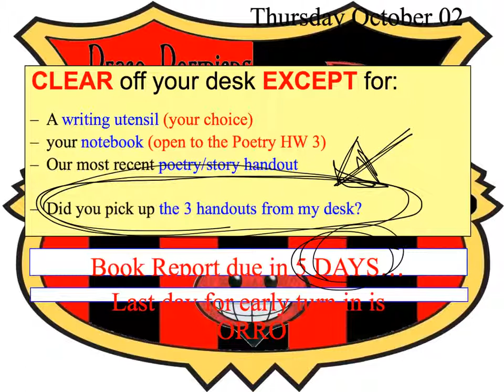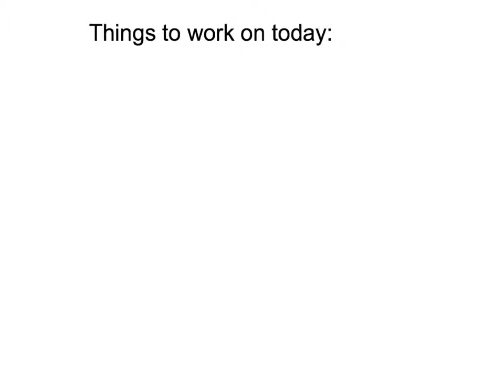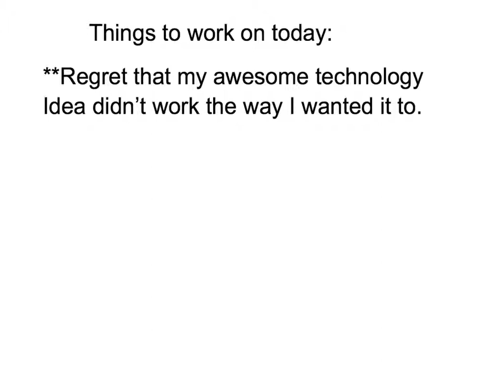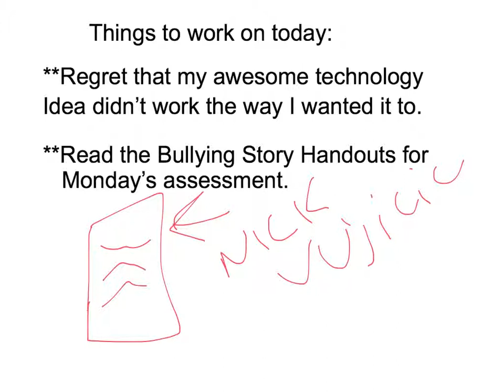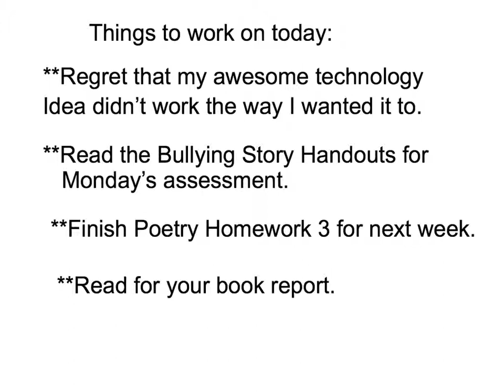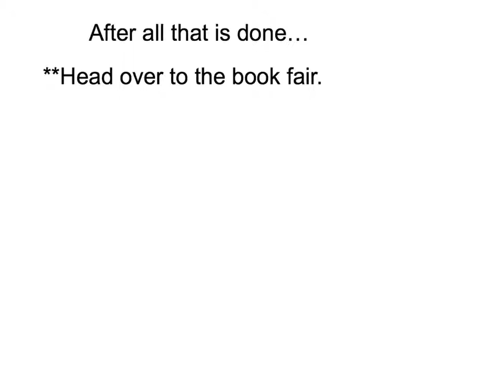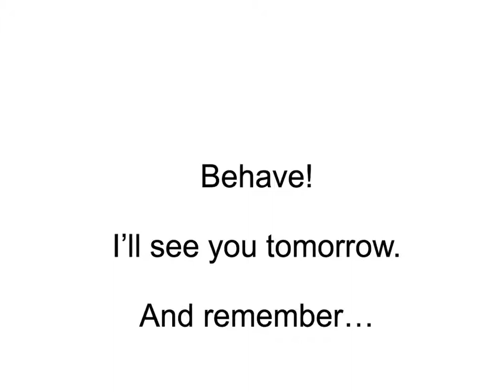100214 Thursday Sub Lesson - PLAY ME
My lesson plan for my sub while I am absent